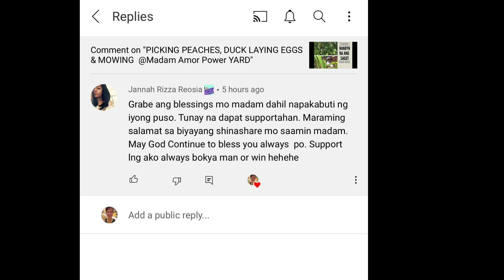GRAPES at our PERGOLA, SWING & POP BALLOON with @madamamorpower8548 & Alex.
Grapes planted by @madamamorpower8548  a year ago at Pergola side with bamboo stick as Trellis put up by MAP as well. Now it bears lots of fruits swing  by birds everyday.
Fun time with Alex (grand daughter) of MAP and super laugh in. .
Wondering what kind of balloon is that in spite hitting MAP head a lot of times it never burst. Again, they cheated on her. No way it will pop so there they go…